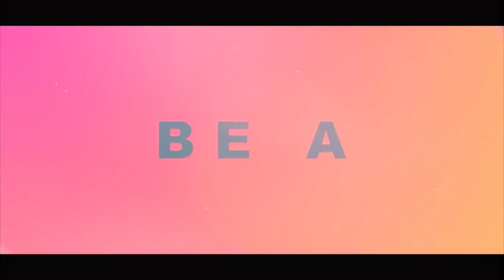Mirchi Lock & Jock - Learn RJing skills with Mirchi Senthil | 25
What does it take to be an RJ? Hear it from the expert himself - Mirchi Senthil!!! Learn the knack, apply for internship, clear the audition and get a chance to co-host Senthilin Sutta Kadhai 2.OO for a day!